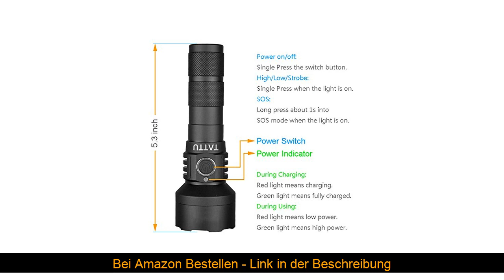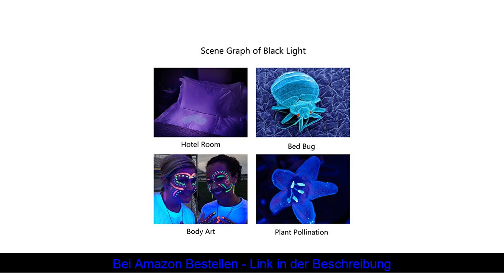⚡️ TATTU U2 UV Taschenlampe 395nm Schwarzlicht Wiederaufladbare Schwarz Licht 10W LED Lampe mit Mic